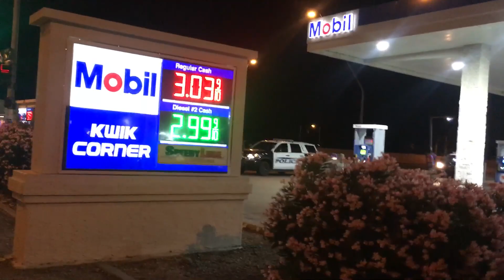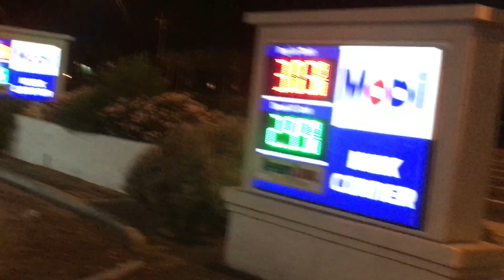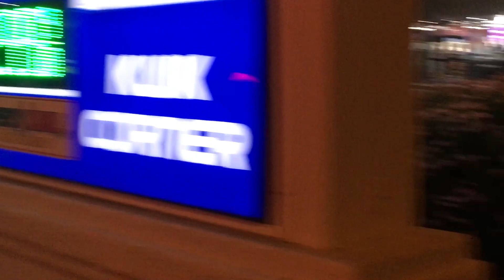Person was already cuffed and stuffed